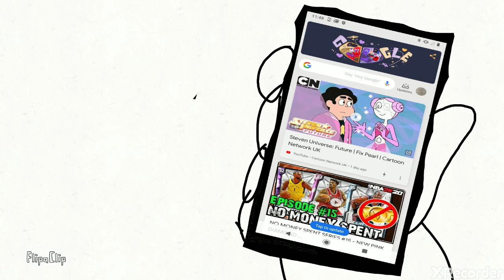Stevey Multiverse| Episode 5| STWV| No More than 5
Stevey is going turbo. But soon the process will be complete.